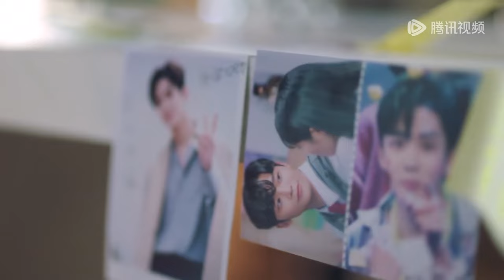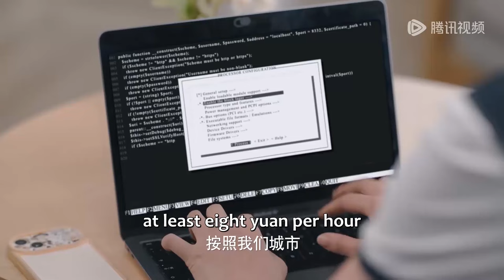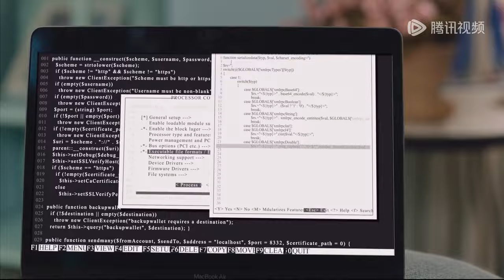妻子被嘲諷沒人要，下秒總裁宣佈和她的婚訊，一個舉動啪啪打臉所有人！【亲爱的契约男友 Dear Contract Boyfriend】中國電視劇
👠 剧名（Drama Name）:【亲爱的契约男友 Dear Contract Boyfriend】